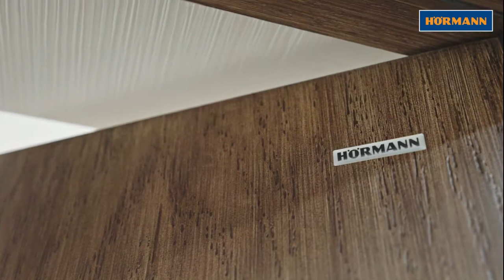Changing trends and perspective on selecting the right Door !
Saket World is a prestigious project from Saket Group, a leading realty company in Mumbai. For their upcoming project, they chose Hormann Doors and, in this video, the developer and the architect share their views on why Hormann Doors made the perfect choice across multiple parameters.